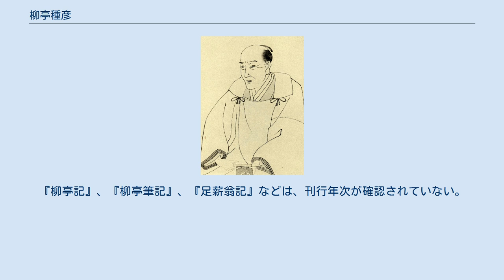柳亭種彦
柳亭 種彦（りゅうてい たねひこ、天明3年5月12日（1783年6月11日）- 天保13年7月19日（1842年8月24日））は、江戸時代後期の戯作者。
長編合巻『偐紫田舎源氏』などで知られる。
通称は彦四郎、別号に足薪翁、木卯、偐紫楼。
 江戸の本所に生まれ、間もなく御徒町へ移った。
幼名は主税、字は敬之。
食禄200俵の旗本の、一人っ子だった。
寛政8年（1796年）14歳のとき、父甚三郎が没し、家督を継ぎ、高屋彦四郎知久を名乗った。
 頑健ではなく、「文武」のうちの「文」にいそしみ、少年期から漢籍に通じた。
歌舞伎、浄瑠璃を好み、それらの脚本を収集し研究し、井原西鶴・近松門左衛門に傾倒した。
狂歌を、はじめ唐衣橘洲に、次いで宿屋飯盛こと石川雅望に学んだ。
雅望は国学の師でもあった。
川柳の、三世川柳（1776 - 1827）の社中に入った。
さらに、23歳のころに妻とした勝子は、国学者加藤美樹の孫で、加藤家の蔵書を自由に読めるようになった。
俳書を集め、漢画を習ったことも、のちの出版に役立った。
凝り性で詮索好きの、学究肌だった。
 狂歌の狂名は、はじめ『柳の風成』、のちに『心の種俊』。
『柳亭種彦』のペンネームは、これらから来る。
 文化3年（1806年）24歳のとき、読本『阿波の鳴門』ほかを、翌年、唯一の洒落本『山嵐』ほかを出版して、烏亭焉馬、山東京伝、山東京山、葛飾北斎、歌川国貞らと交わるようになったが、文化8年（1811年）の『鱸庖丁青砥切味』以降、合巻に力を注いだ。
 文化12年（1815年）（33歳）から天保2年（1831年）（49歳）にわたって中編集、『正本製』（しょうほんじたて）全12編を刊行した。
人気演目の翻案を「正本（芝居の脚本）風に仕立てた」シリーズで、国貞の挿絵とあいまって、全巻歌舞伎趣味に満ち、大いに迎えられた。
各編の副題はつぎ。
なお、版元は旧知の永寿堂西村屋与八だった。
 『正本製』の先が見えた文政12年（1829年）（47歳）から、長編、『偐紫田舎源氏』を刊行し始めた。
絵師は国貞、版元は鶴屋喜右衛門。
キャラクター商品が出回るほどの、ベストセラーになった。
 『田舎源氏』が軌道に乗った天保5年（1834年）（52歳）から、『邯鄲諸国物語』の刊行を始めた。
国内諸国を舞台にした伝奇物語集で、絵師は国貞、版元は栄久堂山本平吉だった。
 天保7年（1836年）（54歳）のとき、浅草堀田原（現在の蔵前3丁目）に『偐紫楼』を新築し、長年の御徒町から移転した。
 天保13年（1842年）（60歳）、水野忠邦の天保の改革により譴責され、間もなく没した。
自殺説もあるが、「ショックによる病死」説が多い。
譴責は直接的には、『田舎源氏』への言いがかりだった。
『邯鄲諸国物語』も中絶した。
 芳寛院殿勇誉心禅居士。
初め赤坂の浄土寺に葬ったが、明治40年（1907年）、東京府荏原郡（現、品川区荏原一丁目）の浄土寺墓地に改葬され、現存している。
 種彦は、まず合巻作者とされているが、学識の実った考証的な随筆類も、少なからず遺している。
『柳亭記』、『柳亭筆記』、『足薪翁記』などは、刊行年次が確認されていない。
 題名の前に種別を付けないのは、合巻である。